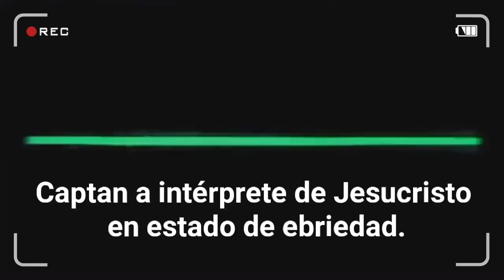Captan a intérprete de Jesucristo en estado de ebriedad. aquí el Video.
Captan a intérprete de Jesucristo en estado de ebriedad.

Los hechos ocurrieron en Contla, Tlaxcala. El actor que personificó a Jesucristo en completo estado de ebriedad fue duramente criticado.

Debido a que en el país durante esta semana se ha estado llevando a cabo la tradición religiosa que conlleva a ‘el viacrucis’, las sorpresas en estas acciones no se hicieron esperar, por ejemplo en Contla, Tlaxcala, pues un actor personificó a Jesucristo en completo estado de ebriedad.

Los hechos fueron plasmados el jueves santo y capturados a través de un video en el que el personaje de Jesucristo debía hablar con sus apóstoles. Sin embargo, al parecer no podía hacerlo por cuestiones etílicas.

Saludos.